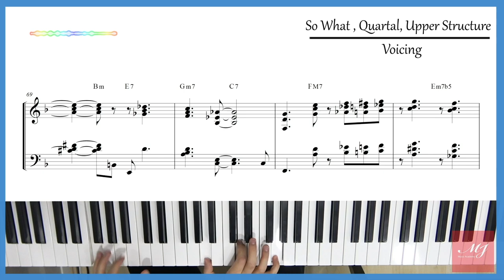모던한 사운드를 원한다면 (feat. So What, Quartal Harmony)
공유 기간이 종료된 악보입니다

So What Voicing , Quartal Voicing , Upper Structure 이용한 멜로디 페이크 & 양손 보이싱 - Alone Together

연주 : 심*민 학생

So What Voicing , Quartal Voicing , Upper Structure 를 이용한 양손 보이싱

"쌤~ 재즈앨범을 들어보니 한가지 보이싱만 사용해서 연주하는 거 같지 않던데요?"

라고 한다면

4 , 5 , 6 note voicing 을 이용한 보이싱

4층 : MJ 재즈피아노 센터 (MJ Jazz Piano Academy)
3층 : MJ 실용음악학원 (MJ Music)